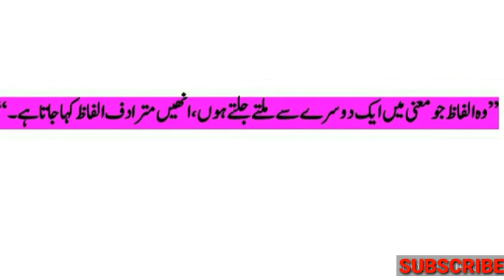Synonyms|مترادف الفاض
Synonyms
مترادف الفاض